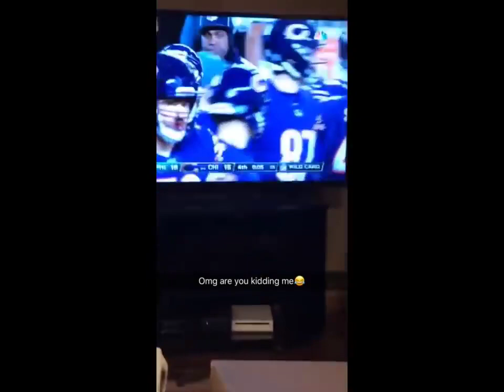Bears Eagles Fans Reaction to Cody Parkey Missed Game Winning Field Goal! NFC Wild Card Round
Rhyze Berry